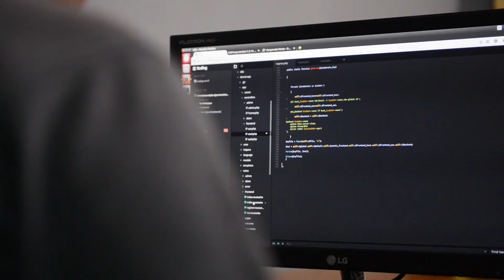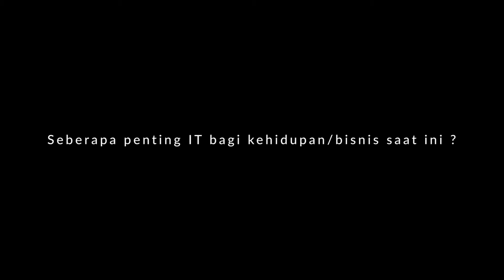Comestoarra : Business Insider Video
About PT Comestoarra Bentarra Noesantarra (comestoarra.com):
Information technology can be useful to construct the value chain activity based on business process developed. It can be the valuable asset for a company in a way to optimising the inbound logistic, operations, outbound logistic, marketing and sales strategy, and services. In regards, the value chain activities are important to measure the accuracy the demand and supply, provide the financial performance’s track record, and create the effective and fast respond internal communication. All being calculated based on quality, quantity, cost, and time delivery.
On the other hand, the needs of visual communication has rapidly increased, as many companies must spread out the updated informations both in the traditional and/or digital media in order to sustain its competitive advantage on the market. Additionally, it positively impacts toward the company in order to persuade the market and at the same time is able to change the consumer behavior. Penetrate the market is important to gain the new customers. Nevertheless, retaining the existing customers is a must as they can be the free marketing agent by word of mouthing the company’s products and services.
In conclusion, the convergence of Information Technology (IT) and Visual Communication (VC) is very important and need to be started by a company. IT can be the valuable asset for a company in a way to optimising the inbound logistic, operations, outbound logistic, marketing & sales strategy, and after sales services. While the VC works can be powerful tool to persuade the market and at the same time is able to change the consumer behaviour.